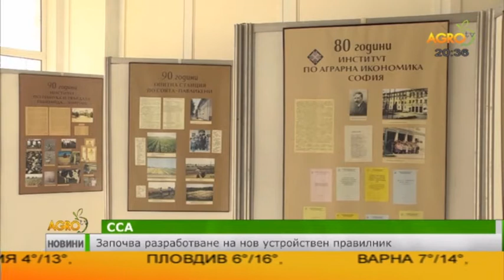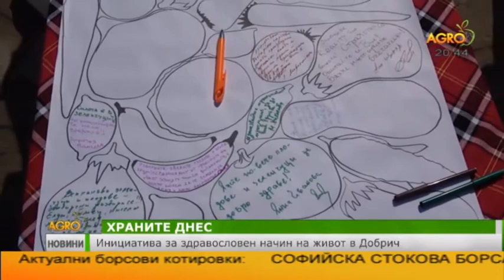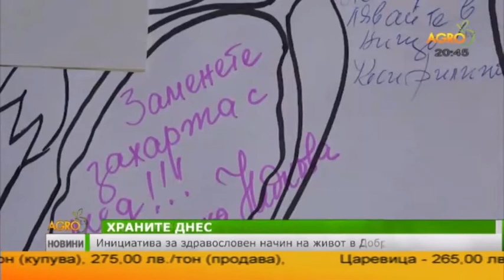Централна емисия новини на Агро ТВ - 15.03.2018 г.